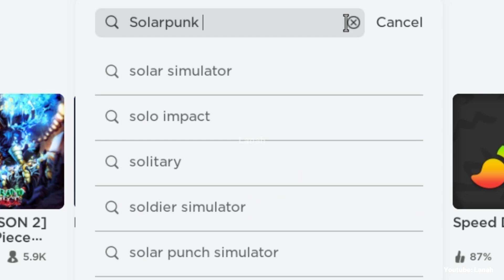HURRY! GET THIS NEW FREE ITEM 🤩🥰 2023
☁️️ 𝙤𝙥𝙚𝙣 ☁️️
in this video Im showing you how to get a new free roblox items.

🎮 𝗴𝗮𝗺𝗲!

🪁 𝗶𝘁𝗲𝗺 𝗻𝗮𝗺𝗲/𝘀!
BoyWithUkeHead

☁️️ 𝘁𝗶𝗺𝗲𝘀𝘁𝗮𝗺𝗽𝘀!
0:00 intro
0:05 roblox free item

Quqqn